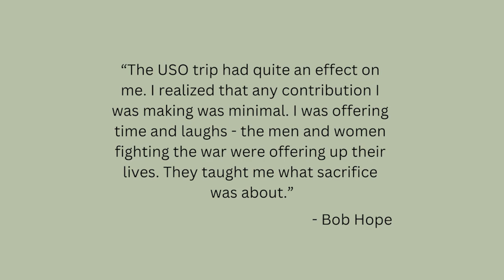Over Here, Over There: The United Service Organizations (USO) and the U.S. Army, U.S. Army Museum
Laughter, celebrities, and frivolity are the sounds and images most closely associated with the United Services Organizations (USO) and more specifically the “Camp Show.” The shows brought Soldiers a brief respite from the uncertainty that lay ahead and an outlet for stress associated with wartime service.

These professional-quality variety shows featured America’s most popular comedians, vocalists, and actors including Bob Hope, Lena Horne, Judy Garland, and Lucille Ball in some of World War II’s most uncertain battlefields.

While the lively nature of the “Camp Shows” stand out in American memory, the USO provided both places of lively social activity and quiet contemplation to Soldiers seeking a morale boost, religious comfort, or a distraction. The USO was incorporated on Feb. 4, 1941, to provide recreational opportunities and resources for World War II service members. The organization combined six social organizations into one formidable group that operated over 3,000 recreational clubs across the globe to provide Soldiers with lodging, food, resources, and entertainment.

Learn how the Army values of selfless service and duty were channeled by civilians to support and uplift Soldiers during one of the darkest times in American history. Identify how those values have been carried on since World War II to support Soldiers through times of war and peace.

Troy Huber is an author and educator living in Alexandria, Virginia. He was born into a military family, living all over the country and world from Italy to North Dakota. He grew to love history and the museum field, and received his bachelor's degree from Minot State University and his master's degree from American Military University. He currently spends most of his free time entertaining his cats, writing fiction, and further researching his historical interests.

The National Museum of the United States Army invites you to learn more about the Army’s history through Virtual Field Trips. Virtual Field Trips invite middle and high school students to connect with the Museum without leaving their desks. During these field trips, students are introduced to U.S. Army history through artifacts, primary sources, and personal Soldiers’ Stories.

Learn more about educational events at the Museum on our